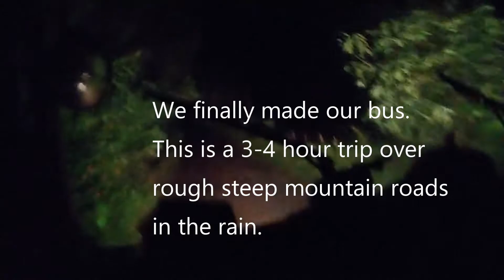Part 2 The Journey Begins...hours stranded, ride sidecar in rain, dangerous mountain trek by bus.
This is part two of a three part series on our trip into the mountains to explore the feasibility of building a large home that would accommodate around 50 students, a clinic, and housing for two families. We travel to our basecamp in Liang Merdeka, come back in the rain at night using a motorcycle with a sidecar, after having looked at building materials and having to have our front tire fixed. We then take a small bus that leads to a larger small bus that will take us into the mountains and our remote village destination of Liang Merdeka. On the way we pass through other villages. I take an opportunity to poop at one of these villages...they have community restrooms. I literally squatted next to another guy as we pooped, we had a meter high barrier between us. There wasn't a roof, so the rain just poured down on us.
We finally arrived at our destination in the middle of the night. We had been previously stranded for almost three hours because the bus had broken down and needed repair. Later that night, the lights cut out a couple of times, one time for more than thirty seconds, making the bus driver quite frantic.
Ini adalah bagian kedua dari rangkaian tiga bagian dalam perjalanan kami ke pegunungan untuk mengeksplorasi kemungkinan membangun sebuah rumah besar yang dapat menampung sekitar 50 siswa, sebuah klinik, dan perumahan untuk dua keluarga.  Kami melakukan perjalanan ke basecamp kami di Liang Merdeka, kembali di tengah hujan pada malam hari menggunakan sepeda motor dengan sespan, setelah melihat bahan bangunan dan harus memperbaiki ban depan kami.  Kami kemudian naik bus kecil yang mengarah ke bus kecil yang lebih besar yang akan membawa kami ke pegunungan dan desa terpencil tujuan Liang Merdeka.  Dalam perjalanan kami melewati desa-desa lain.  Saya mengambil kesempatan untuk buang air besar di salah satu desa ini... mereka memiliki toilet komunitas.  Saya benar-benar berjongkok di sebelah pria lain saat kami buang air besar, kami memiliki penghalang setinggi satu meter di antara kami.  Tidak ada atap, jadi hujan mengguyur kami.
 Kami akhirnya tiba di tujuan kami di tengah malam.  Kami sebelumnya terdampar selama hampir tiga jam karena bus mogok dan perlu diperbaiki.  Malamnya, lampu padam beberapa kali, satu kali lebih dari tiga puluh detik, membuat sopir bus cukup panik.